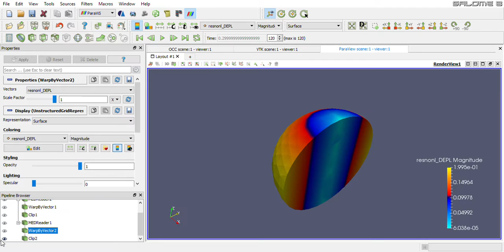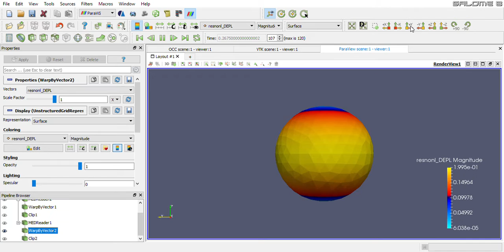Code Aster rotation of a sphere around a diameter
Con questa simulazione ho risolto il problema di rotazione attorno ad un asse. :-)